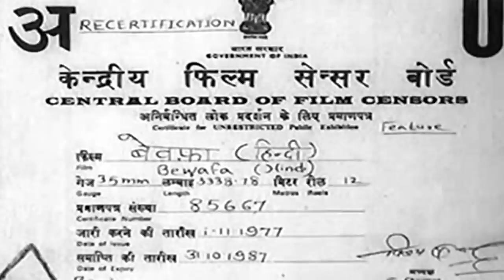Bewafa (1952) - Sarshar Sailani - Akhtar Hussain - Bollywood Old Movie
Roopa is a poor girl living with her alcoholic uncle who himself is jobless but forces Roopa to go out and earn money. He abuses her physically. One day a neighbor named Raj comes into her life like a savior and loans her some money. The money doesnt last too long and again she has no money left with her. She decides to commit suicide and this is when a painter named Ashok enters her life and rescues her. He makes Roopas painting and they together make good money. Suddenly one day Raj comes back into Roopas life and Roopas falls for him. Ashok doubts Rajs intentions and dislikes him as he too loves Roopa. Does Raj really love Roopa or has he come back for Roopas money?